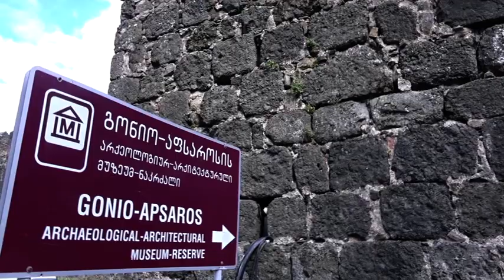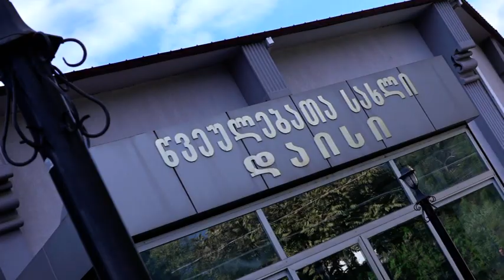VTS 01 1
tinikos da jabas qorwili